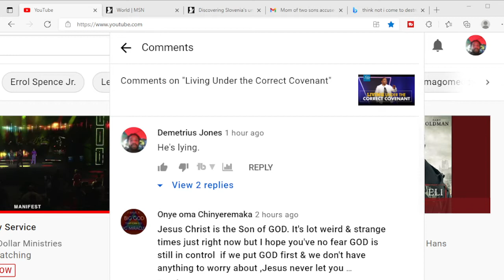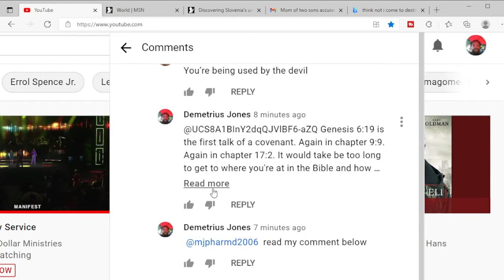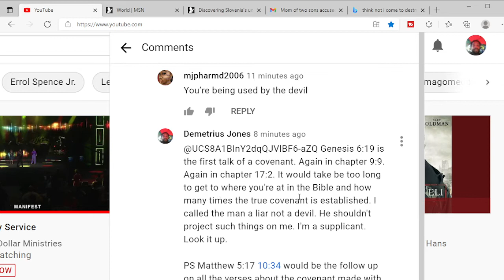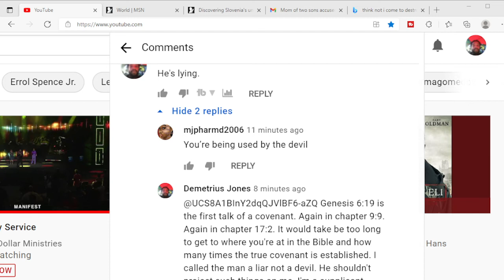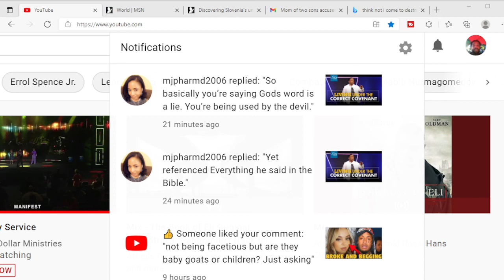Creflo is being used by the devil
I can not confirm my own good will